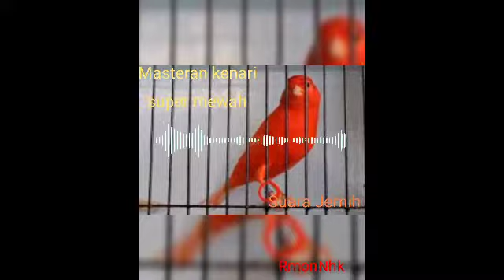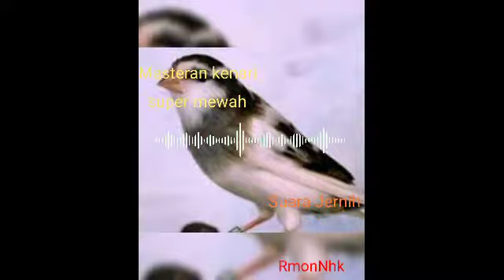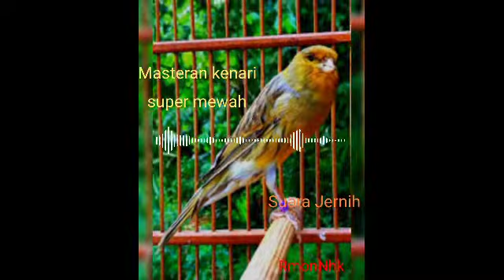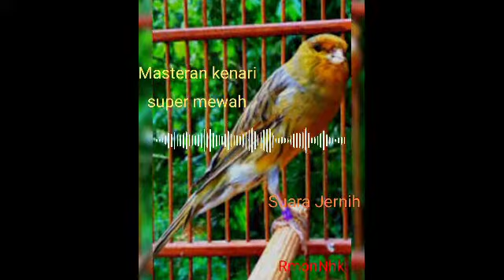Masteran kenari super mewah. Suara Jernih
Hello gaizz...

Terimakasih telah mengunjungi channel ini.